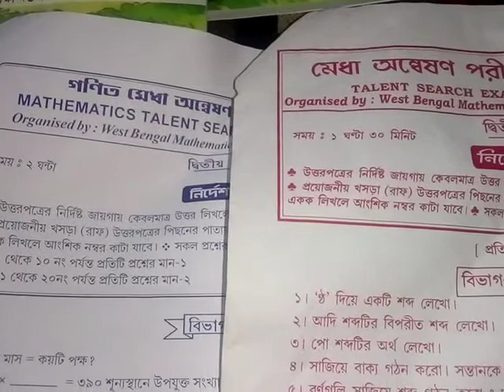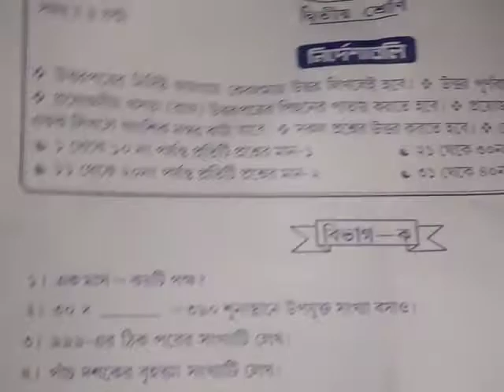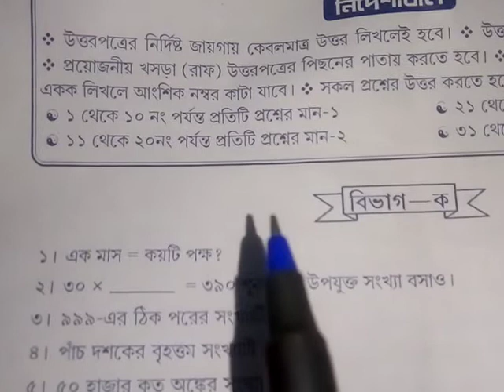Medha porikha class 2 math in bengali part 1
medha porikha class 2